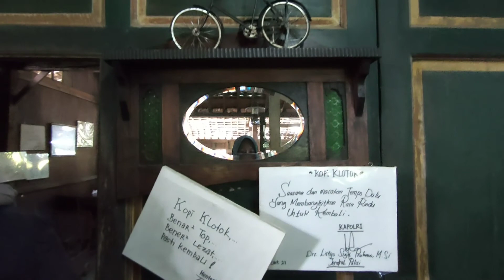AKHIRNYA KE KOPI KLOTOK JOGJA || MENIKMATI KOPI DITEMANI GUNUNG MERAPI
assalamualaium temen-temen semua balik di channelku. di video sekarang dengan judul akhirnya ke kopi klotok || menikmati kopi di temani gunung merapi. kopi klotok ini viral banget di jogja, kalau menurutku mah legend karena udah lama dan konsisten selalu ramai pembeli. bahkan aku datang jam 8 pagi tapi sudah ramai banget.

disini aku pesan nasi sayur lodeh, telor crispy dan tempe goreng, untuk pisang goreng yang jadi favorit disini tapi aku  nunggu lmdan belum datang sampai aku mau pulang. ya udah next time kesini lagi. yuk untuk full keseruannya tonton videoku sampai selesai ya, jangan lupa untuk like, comment dan subscribe ya.